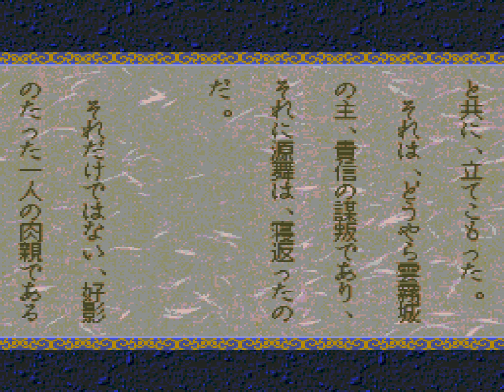Kaze Kiri: Ninja Action Longplay (PC Engine CD) [QHD]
Game Info
Developer: naxat soft
Publisher: naxat soft
Year of Release: 1994

When you look at the library of titles for the PC Engine/TurboGrafx, the beat 'em up is certain an underrepresented genre. Platform games and, in particular, shoot 'em ups are ten-a-penny for the console, but fighters? Not so much. Kaze Kiri is one of the few brawlers I've played on the system, and even this was released exclusively in Japan for the PC Engine CD expansion unit, limiting it's release even further.

The game's plot, as depicted during the opening cutscene, involves saving Princess Shizuhime from the clutches of Lord Hiei. Kaze, the titular hero of the piece, is despatched to rescue said princess, and must call on all this ninjitsu skills if he is to succeed. Each stage involves beating a set number of opponents, visualised through the health bar to the top right of the screen. Once the bar is empty, travelling to the far left or right of the stage will trigger the boss, whom you must defeat to proceed to the next area. The bosses typically have a specific weakness which you'll need to discover and exploit, although I found them to be relatively simple in most cases, at least when compared to other games which use a similar mechanic; only in the latter stages does the game throw bosses at you that require a more considered approach.

What is most impressive is how the developers managed to cram so many different moves into a control scheme with just two buttons and a directional pad. It won't take long before you're chaining sword swipes, back flips and dash attacks into a dance of death that looks and feels just incredibly satisfying. It also helps considerably that your health recharges gradually, and that front and reverse flips make you invulnerable for the duration of the animation. Seldom do games afford the player such niceties, but Kaze Kiri is an exception; it enriches the experience considerably.

Despite being a tad repetitive, I had a great time with Kaze Kiri. Presentation is to a high standard, featuring some great graphics and animation, and the fighting is very satisfying. Playing the game on normal difficulty is preferable to hard mode (shown here), since enemies are fewer in number and block less often, which streamlines the experience. Overall, this is a fun game and definitely a highlight in the PC Engine's limited selection of beat 'em ups.

Chapters
0:00:00 Introduction
0:04:41 Stage 1
0:08:29 Stage 2
0:16:24 Stage 3
0:21:59 Stage 4
0:27:02 Stage 5
0:31:24 Stage 6
0:37:48 Stage 7
0:41:30 Stage 8
0:45:34 Stage 9
0:54:17 Stage 10
0:58:09 Stage 11
1:02:46 Stage 12
1:04:05 Final confrontation
1:08:44 Good Ending
1:12:20 Bad Ending